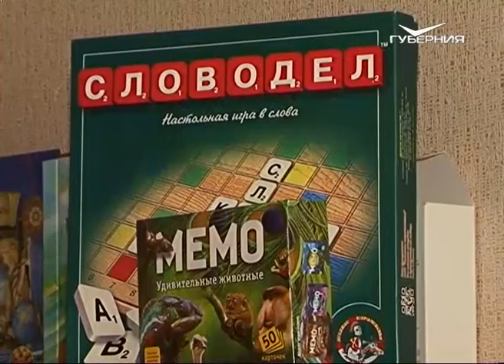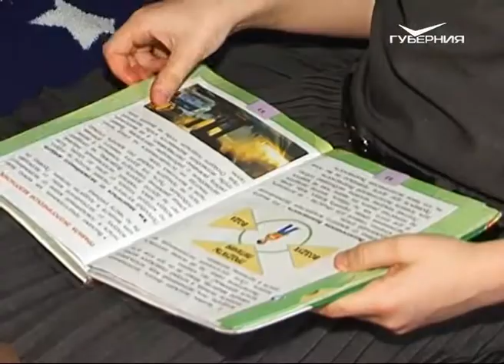75 семей военнослужащих в Самарской области получили субсидии на приобретение жилья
Общая сумма, перечисленная на эти цели министерством обороны, составила около полумиллиарда рублей. А средний размер сертификата - почти 6,5 миллионов.
С начала 2019 года жилищную субсидию в губернии получили двадцать семей, которым государство перечислило 140 миллионов рублей. Семья старшины минометной батареи Василия Шинкаренко субсидию получила вне очереди. Такую привилегию они получили, в первую очередь, благодаря рождению третьей дочери. Пятнадцать лет супруги жили в общежитиях, на съемных и служебных квартирах в Таджикистане, Пермском крае и Самарской области. И вот теперь у них появился шанс купить собственный дом. В планах - найти просторное жилье в черте города, где было бы удобно и родителям и детям. Подробнее - в сюжете.